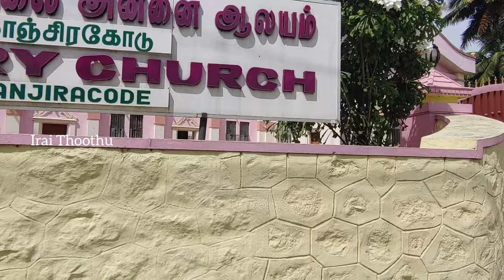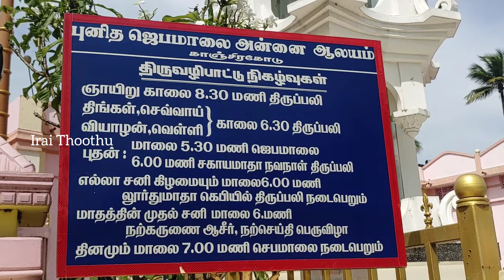காஞ்சிரகோடு, தூய ஜெபமாலை அன்னை ஆலயம் | Rosary Church, Kanjiracode, Kanniyakumari | ஆலயம் செல்வோம் 16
Rosary Church, Kanjiracode, Kanniyakumari.

காஞ்சிரகோடு, தூய ஜெபமாலை அன்னை ஆலயம்.